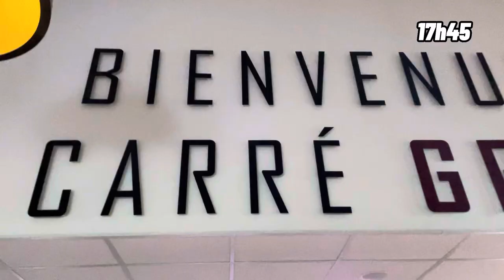Vlog à Saint Symphorien Épisode 4 !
Follow moi sur les RS!
Miniature de Bapt Graph
Photos de Alex Berlocker ( VACOMM AGENCY )